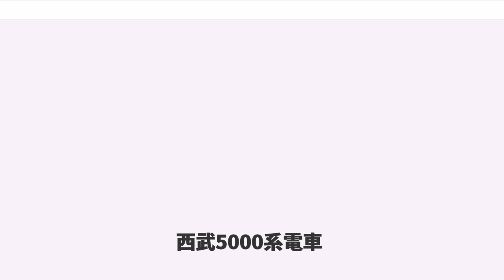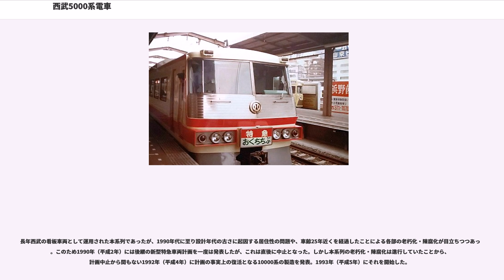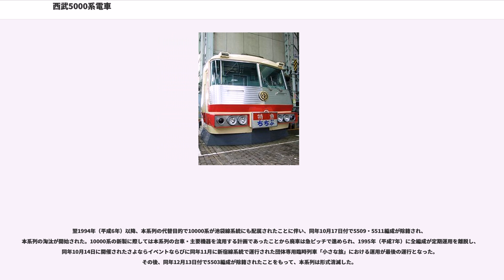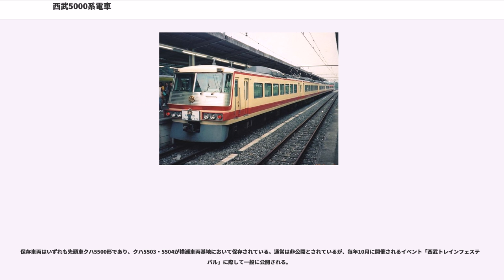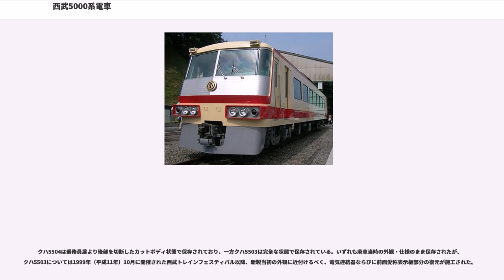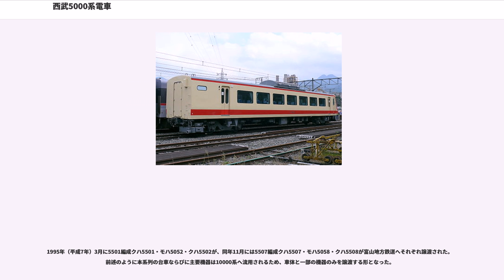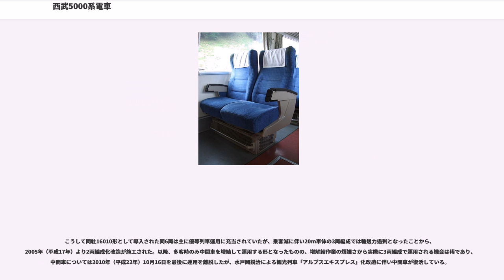西武5000系電車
西武5000系電車（せいぶ5000けいでんしゃ）は、かつて西武鉄道に在籍した特急形車両。

本系列は西武初の座席指定制有料列車専用車両として新製され、“レッドアロー ” ("Red Arrow") の愛称を有し、1970年度の鉄道友の会ブルーリボン賞を受賞した。

これまで「X01系」（および「X01形」。付随車や制御車はこれに1000を足して「1X01」系および形）と言うような形式名であったが、本系列は西武初の末尾0の形式番号、つまり「X01系」の形式称号から訣別し、形式の数値も大きく飛ばして5000番台となった。

1969年（昭和44年）10月の西武秩父線の開業を控え、西武鉄道においては秩父方面への観光需要喚起を目して都心部と秩父方面を直結する有料特急の運行を計画した。こうして新製されたのが本系列であり、同年9月に第一陣となる5501・5503編成が竣功した。同年10月14日には西武秩父線が開業し、本系列は同日より運行を開始した特急「ちちぶ」に充当された。

なお、本系列の設計は日本国有鉄道（国鉄）の特急形車両の新製を数多く手掛け、かつ西武と主要機器の納入等で関係の深かった日立製作所の手によって行われた。傘下の西武所沢車両工場設立後は同所において保有する車両全車を新製してきた西武にとっては、本系列は現・西武鉄道発足後初の外部発注による新製車両ともなった。

当初はクハ5500形 (Tc1) - モハ5000形 (M1) - モハ5000形 (M2) - クハ5500形 (Tc2) からなる4両編成で新製され、多客時には2編成を併結した8両編成で運用された。後年大半の編成が6両編成化されたことに伴い、最大で6+4の10両編成での運用も行われた。最終的には全編成とも6両編成となり、1978年（昭和53年）までに6両編成6本36両が新製された。

西武において多数の実績を有する軽量形鋼を多用した20m級全鋼製車体であるが、居住性向上を目して車体幅を従来車よりも約100mm拡幅した2,904.6mmとし、車体裾部ならびに窓上部に傾斜（絞り）が設けられたいわゆる裾絞り構造とされたことが特徴である。なお、車体限界抵触を回避するため車体高はその分低く取られており、従来車と比較して130mm低い3,533mmとされている。

前面形状は大きく傾斜を設けた流線型形状で、運転席高さを床面より300mmかさ上げした高運転台構造である。前面窓は車体中心部で細いピラーによって2分割され、さらに車体隅柱部直前にも分割を設けた4枚窓構成としており、車体中央寄りの2枚の窓は平板形状の合わせ強化ガラスを、車体隅柱部の2枚の窓は隅柱部の曲面形状に合わせた曲面ガラスをそれぞれ採用している。前面窓下にはエッチング加工を施したステンレス製の飾り板が設けられ、中央部には立体型の西武鉄道社章が取り付けられてアクセントとなっている。また、前面下部には大型排障器（スカート）が装備された。

前照灯はシールドビーム式で、前面左右下部に設けられたライトケース内に後部標識灯とともに片側各2灯、計4灯が設置された。前面左右幕板部には通過表示灯が設置されている。また、左右ライトケースの間、すなわち車体中央部には列車愛称表示板受けが設置された。

側面窓はシートピッチに合わせた1,515mmの広幅固定窓とされ、冷暖房効果向上ならびに防曇効果を目して窒素ガス封入式の二重窓構造であり、ガラスそのものも熱線吸収ガラスが採用されている。

客用扉は各車2箇所設けられた。車内デッキを設置する都合上、各車とも極力車端部に寄せて設置されており、室内からの展望を考慮して戸袋窓を省略できる700mm幅の折扉を採用した。扉窓固定支持はHゴム式である。

車体塗装はクリームを基調に赤帯を前面下部から側面幕板部ならびに腰板部にかけて回したツートンカラーとし、前面ステンレス板下部から幕板部にかけての斜めのラインがアクセントとなり、スピード感を強調している。本系列の愛称である「レッドアロー」はこの車体塗装から命名されたものである。

車内には客用扉と客室を仕切るデッキが設けられ、デッキ部の仕切り扉はデッキ側ならびに客室側双方の床部に設置された感圧式マットスイッチを踏むことによって動作する自動開閉構造である。扉そのものは2枚の茶色系透明アクリル板の間に花柄のレースを封入したものとされ、開放感を演出している...